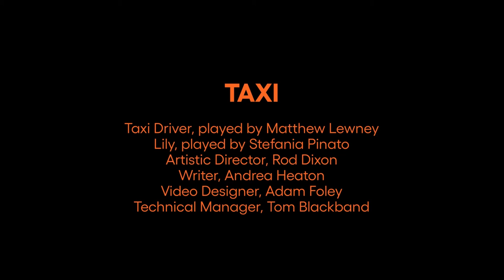Red Ladder Theatre Company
The final outcome of this residency took the form of a 3-minute performance, in which a cab driver takes a passenger on a journey that ends in a philosophical discussion about the journey of life. The action remains static, with the driver in the front seat behind the steering wheel and the passenger sitting on the rear seat, while the images outside the car give the impression of driving along a road in Leeds. Different arrangements of the digital scenery result in the visual effect of various camera angles and shots in the format and style of a television or film production.